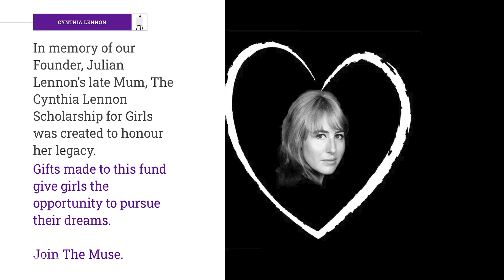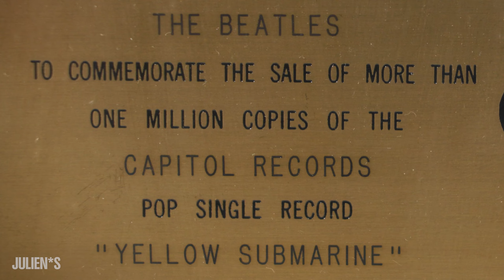Music Icons | Julian Lennon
Go behind the scenes with Julian Lennon as he prepares to auction off a collection of music history. Rare Beatles memorabilia, personal items, and never-before-seen treasures await you in our Music Icons auction.